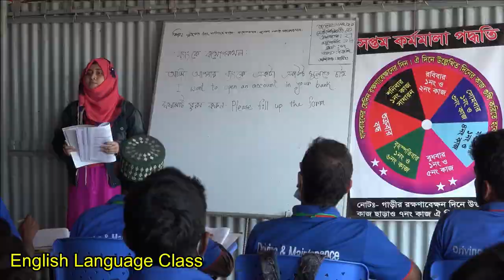Documentary of TTTI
ট্রাষ্ট টেকনিক্যাল ট্রেনিং ইনষ্টিটিউট (টিটিটিআই), বাংলাদেশ সেনাবাহিনী কর্তৃক পরিচালিত একটি কারিগরি শিক্ষা প্রতিষ্ঠান, এখানে দেশের প্রত্যন্ত অঞ্চল থেকে উঠে আসা গরিব, বেকার এবং অদক্ষ্য লোকজনকে কারিগরি প্রশিক্ষণ দিয়ে দেশের বেকারত্ব দুর করার প্রত্যয়ে বাংলাদেশ কারিগরি শিক্ষাবোর্ড কর্তৃক/বিভিন্ন প্রকল্পের মাধ্যমে সামরিক/বেসামরিক লোকদেরকে প্রশিক্ষণ দেওয়া হয়।